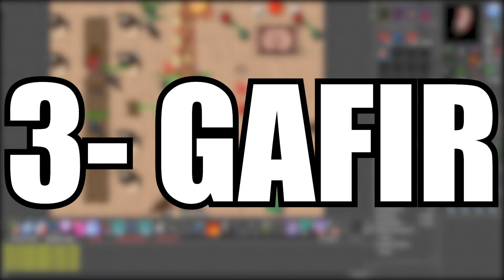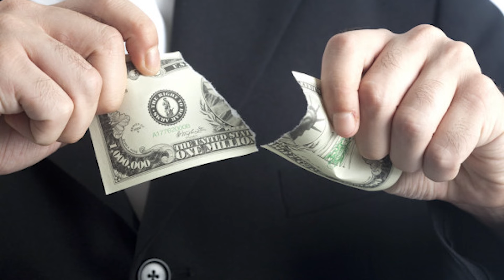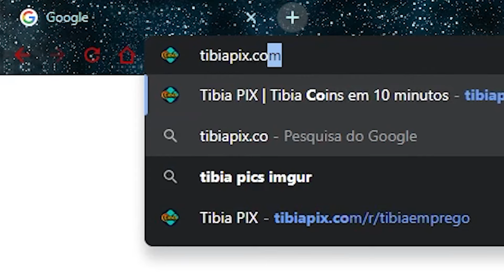HUNTS PARA XP E PROFIT NO RAPID RESPAW